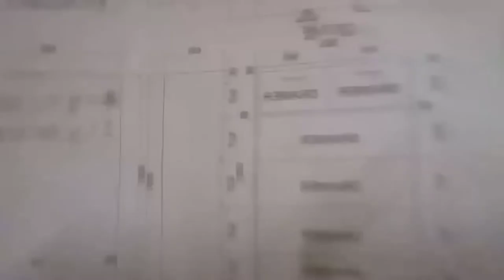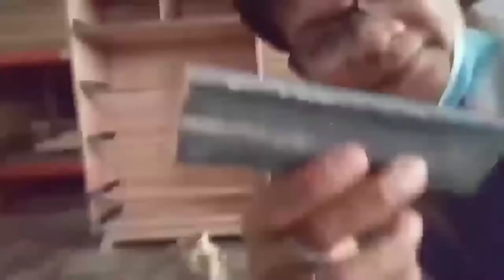DIY FILING CABINET AND MOBILE CABINET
TITLE: DIY | FILING CABINET AND MOBILE CABINET